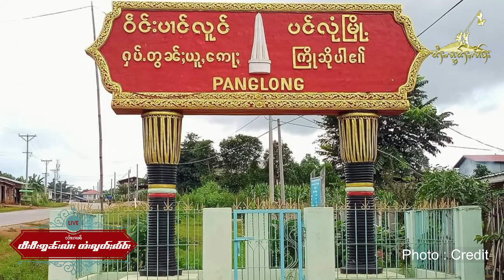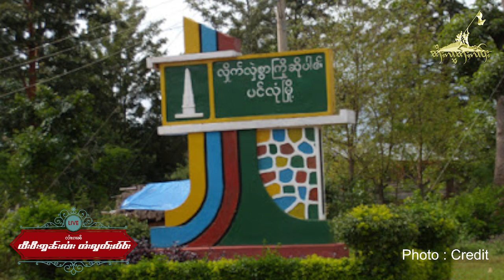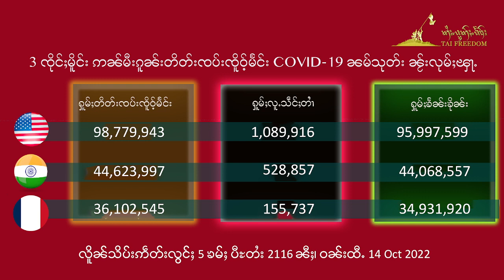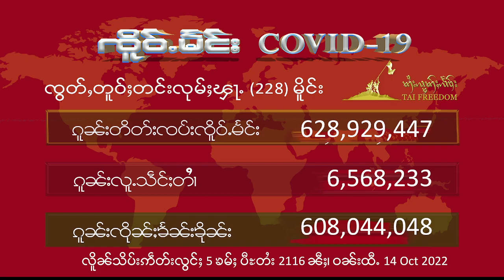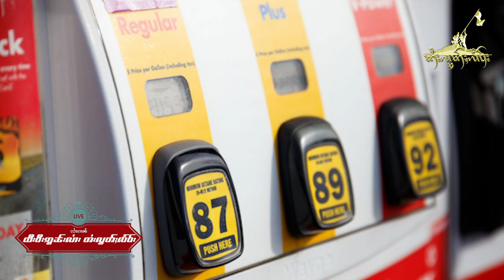လၢႆးၵၢၼ် TV Online တႆးလွတ်ႈလႅဝ်း ဝၼ်းထီႉ − 14 October 2022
ဝၼ်းထီႉ − 14 October 2022
ၽူႈၸတ်းလၢႆးၵၢၼ် - ၸၢႆးယုမ်ႉၶိူဝ်း လႄႈ ယိင်းၸၢမ်လိုၼ်း